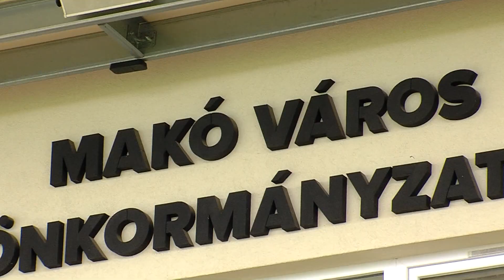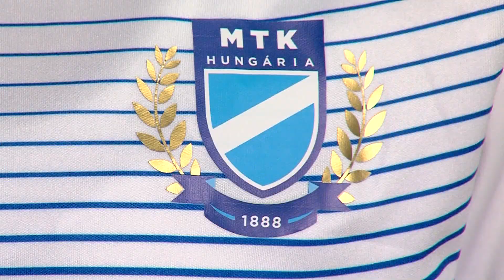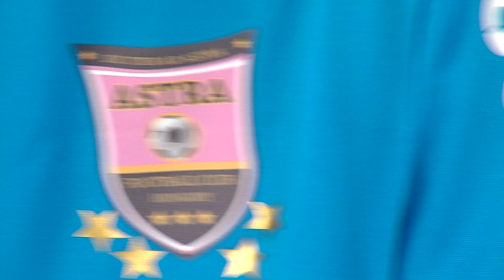Szent Mihály - Astra-ALEF HFC | 1-3 | JET-SOL Liga | 20. forduló | MLSZTV